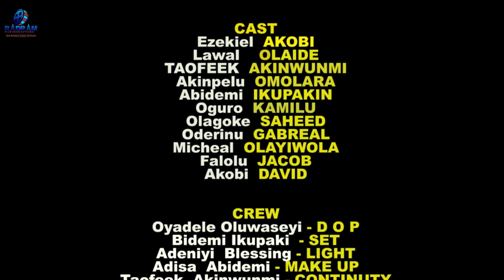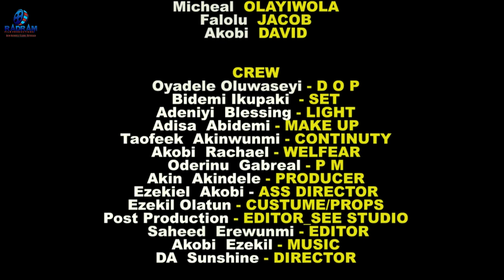watch this inspirational video[MAJEMU IPILE] latest short video,EP 21.ijinle life tv.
its a solution and delivrance video. and its a video that tells what to do to be where God want you to  be in life.ijinle life tv